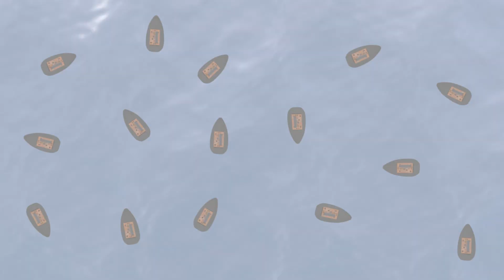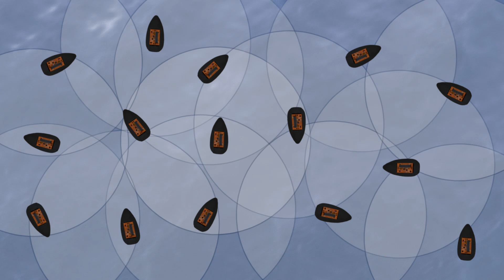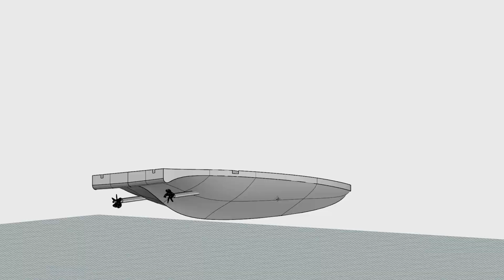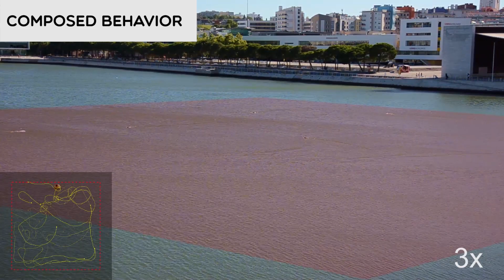A Sea of Robots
Anders Lyhne Christensen, Miguel Duarte, Vasco Costa, Tiago Rodrigues, Jorge Gomes, Fernando Silva, Sancho Oliveira

Bio-inspired Computation and Intelligent Machines Lab, Lisbon, Portugal, Initituto de Telecomunições, Lisbon, Portugal, University Instituite of Lisbon (ISCTE-IUL), Lisbon, Portugal

Vote for the "People's Choice Award" by giving your favorite video a thumbs-up on youtube. See here for all the nominated videos

Voting closes on February 14 at midnight (Arizona USA time).